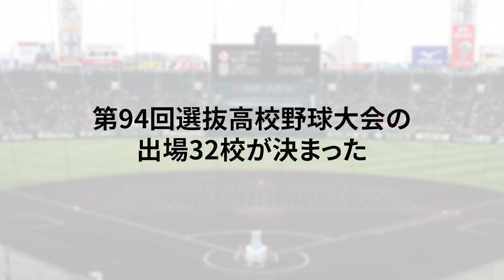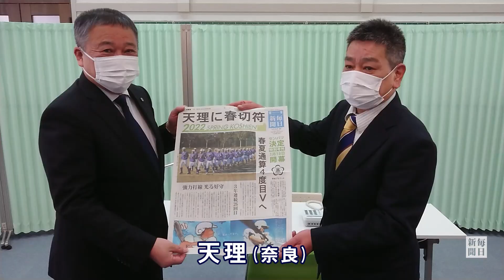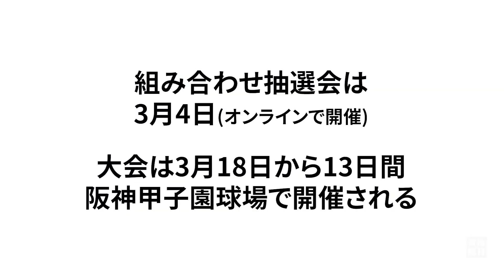センバツ出場校決定 32校ダイジェスト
球春の到来を告げる第93回選抜高校野球大会（毎日新聞社、日本高校野球連盟主催、朝日新聞社後援、阪神甲子園球場特別協力）の出場校が28日、発表された。夢をつかんだ32校の喜びの表情をダイジェストで。2022年1月29日公開